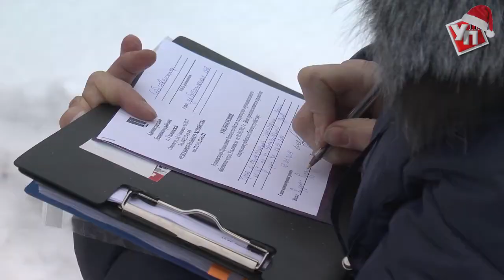Ульяновцы устроили «войну» за чистоту улиц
Администрация Ленинского района начала работу с жителями Мостовой по вопросам уборки мусора с улиц посёлка.